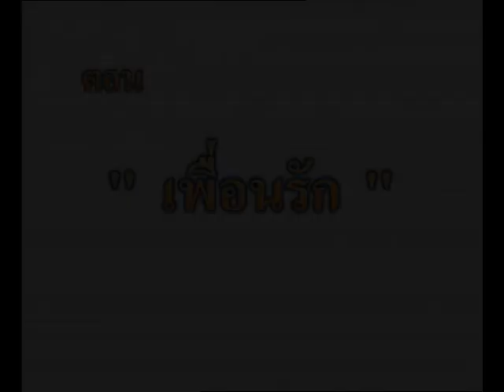แก้วจอมแก่น ๑๙ - Little Leader Geô 19 - Kéo Siêu Quậy 19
This episode is called เพื่อนรัก - Closest Friend - Bạn Thân Nhứt